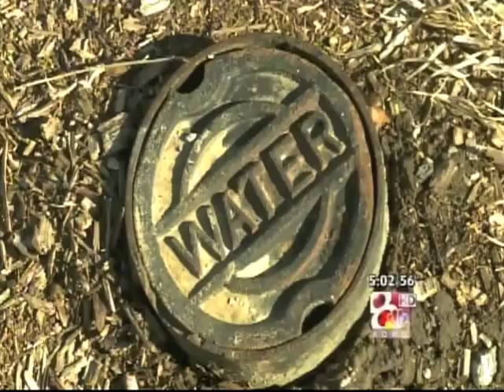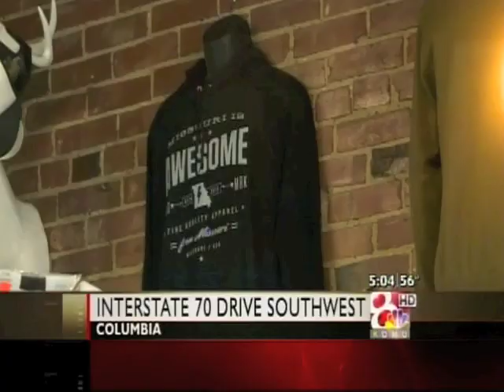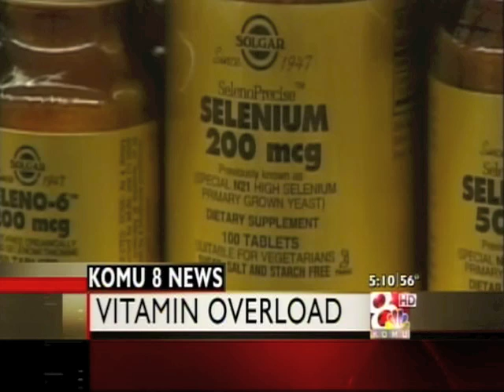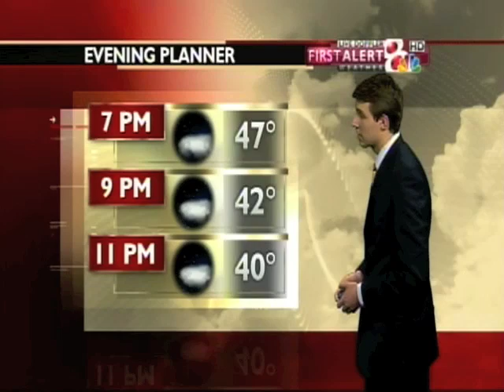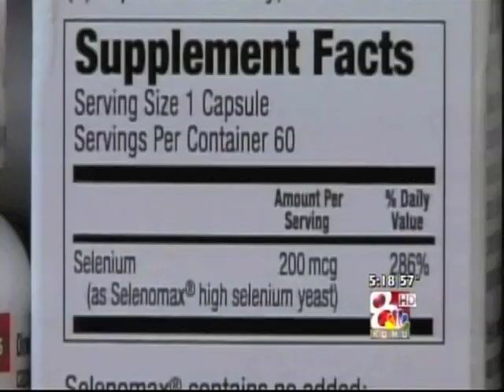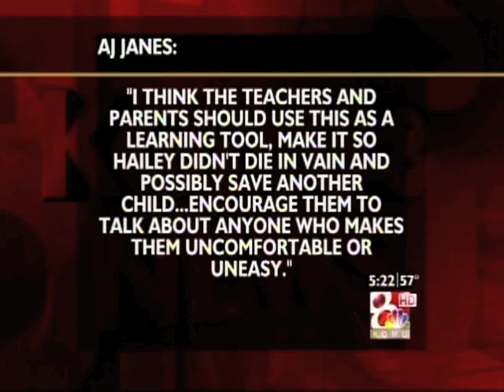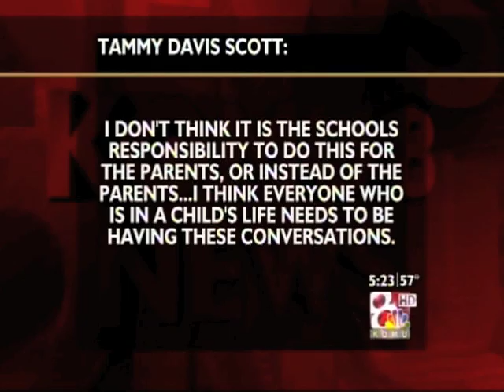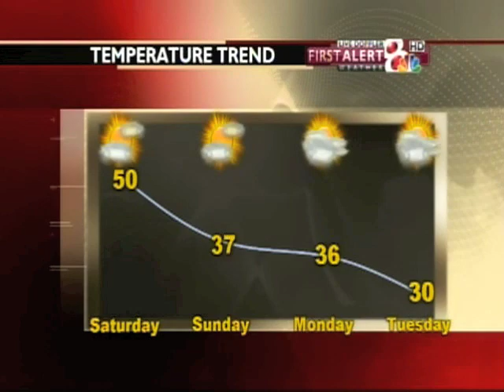Hailey Owens - Full Show